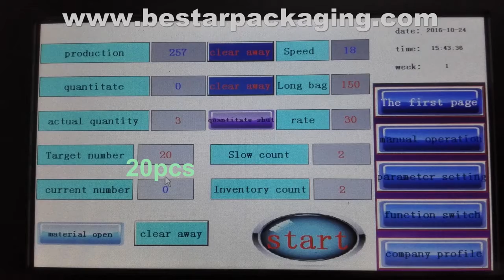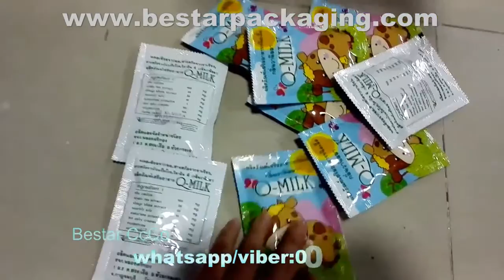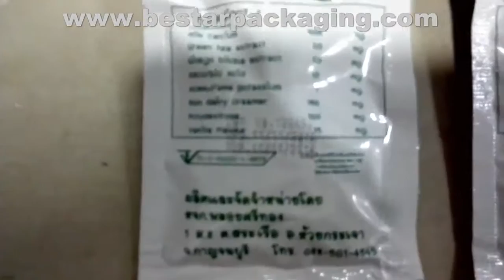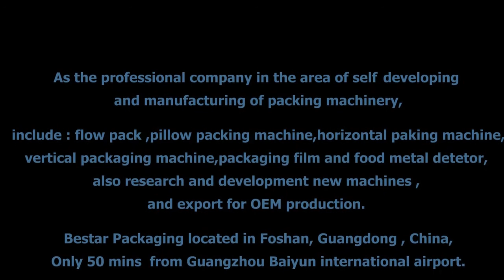Automatic Milk Tablet Packaging Machine,MILK TABLET counting & packing machine pills filling machine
Automatic Milk Tablet Packaging Machine,MILK TABLET counting & packing machine, pills filling machine,Pharmaceutical filling Machine,automatic piece counting ,capsule counting machine,tablet and pills filling line.

This machine have the multi-function :Counting and packaging ! Machine first count the milk tablets pcs exact such as from 1-20 pcs (or more 50pcs,100pcs ) ,then packaging .This machine use for piece counting ,then packaging .

The machine advance is you could set up how many pieces counting then packing ,it is automatic ,no need to change any part .If you want to pack different bag width ,need to change bag former is ok .

The counting & packaging machine suitable for children milk table,tablet sachet ,capsule,pills,milk tablet,Camphor,Weight loss milk tablet,MILK THISTLE TABLET ect .

It can automatically complete counting piece, Bag-making, filling, sealing, printing, cutting and counting .Controlled by PLC.

Packaging material OPP/CPP,OPP/CE,PET/AL/PE,Other Laminated films ect hot sealable material

Bag type Packaging style diversified, pillow back sealing, ,continuous bags(bag links), punching  ,three sides sealing .

remark Machine with date printing machine,with touch screen